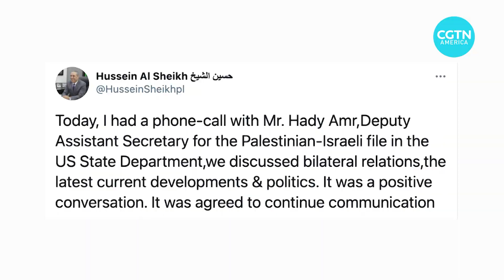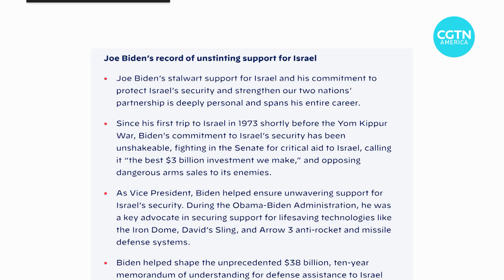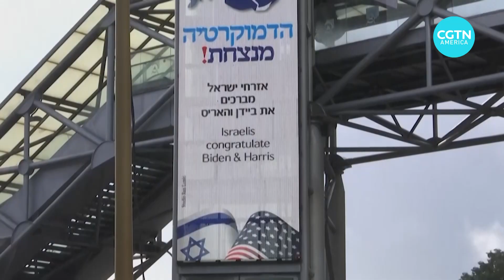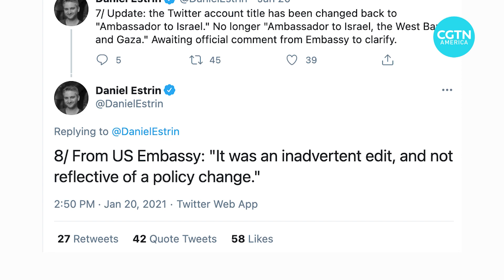Will Biden differ from Trump on Palestine?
How will the Biden administration impact Palestinians? We explain what could change and what could stay the same during the Biden administration.